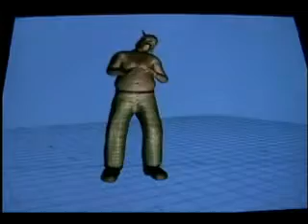Mo-Captain Caleb Schaber Loses it!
Fun with motion capture and visiting artists.